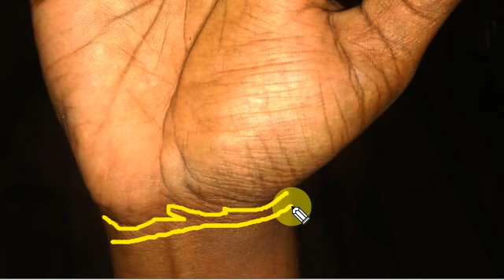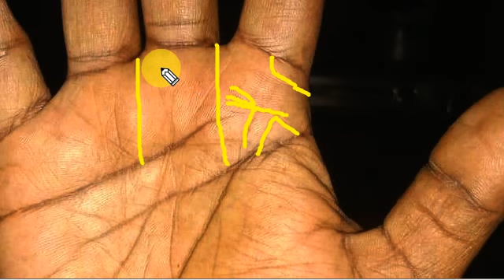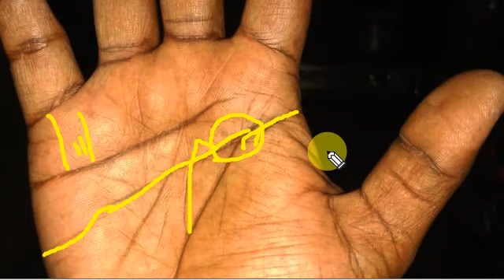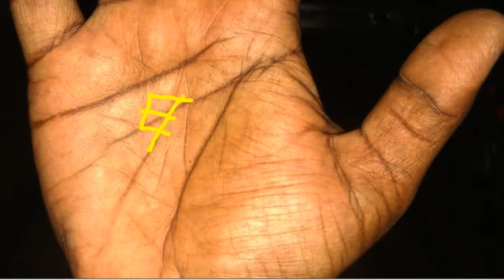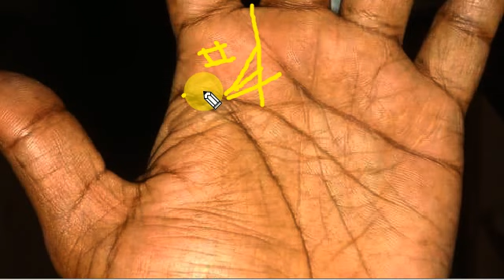Destiny | sales | future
for fully paid analysis contact through WhatsApp massage -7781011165

PAID ANALYSIS